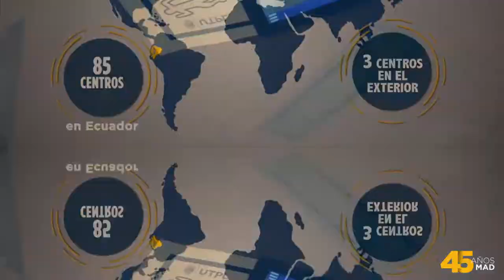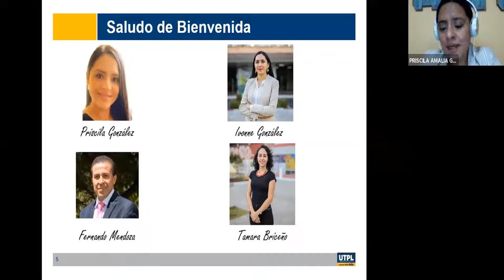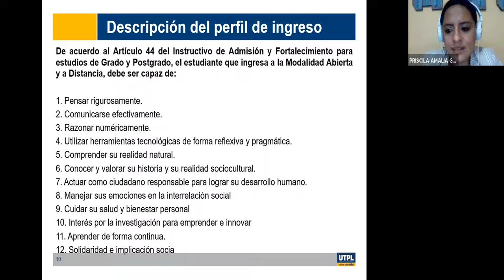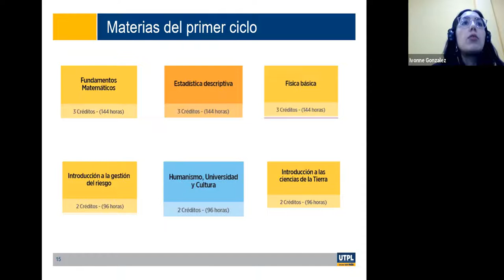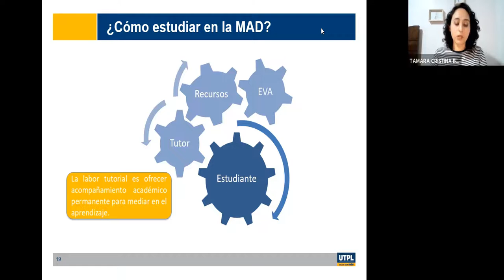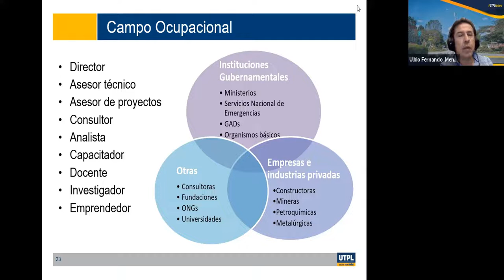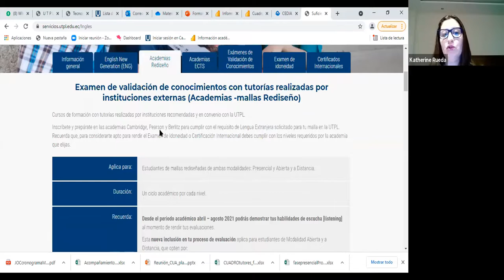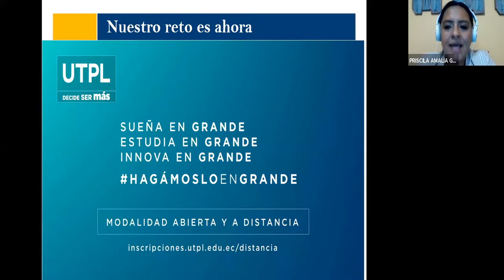Jornada de Orientación para la carrera de Gestión de Riesgos y Desastres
Varios
11/10/2021
videoconferencias